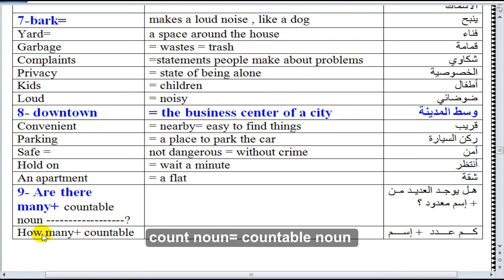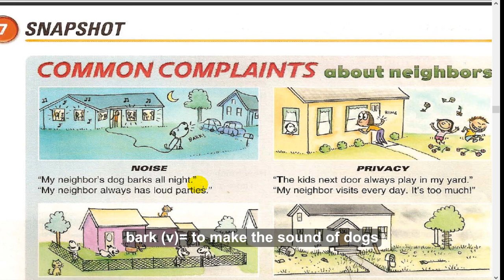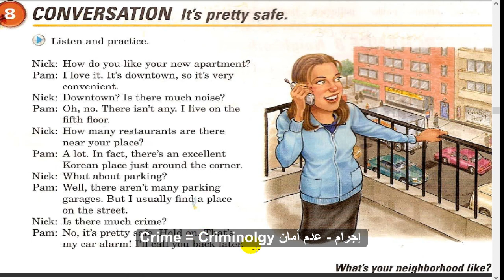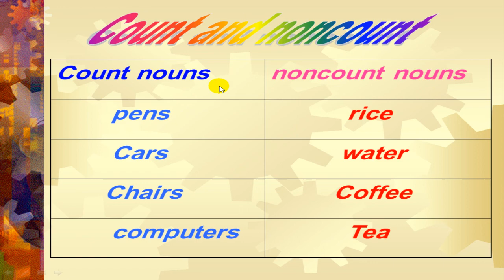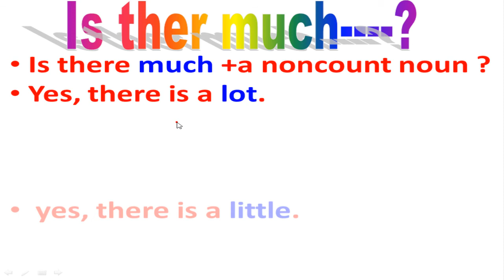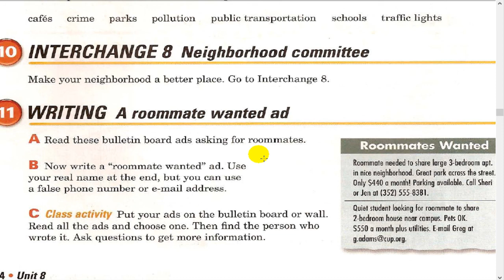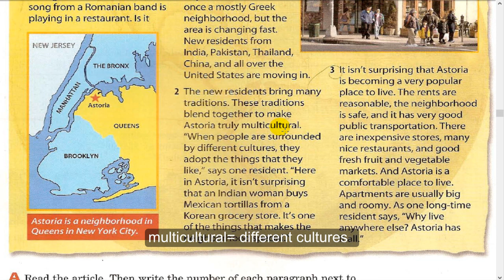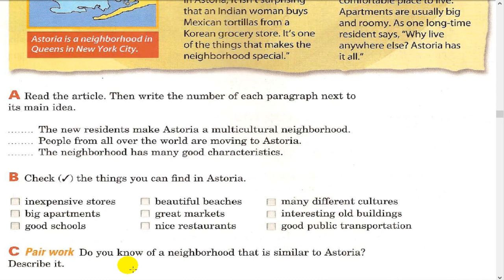interchange 1 unit 8 part 2 شرح كورس الجامعة الامريكية إنجليزي مجانا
كورس انجليزي -الشرح وإجابة الاسئلة + معاني الكلمات + شرح القواعد عرض البوربوينت
كورس انجليزي كامل للصوتيات للهجة الامريكية بالإضافة 12 مستوي بقوائم التشغيل شرح سلسلة انترتشينج العملاقة التابعة لجامعة كامبريدج فيديو للأستاذ/ أحمد عبد الغني عبد العلي جاد الكريم علي رابط قناة English4Arabs التالي
يمكنك شراء الكتب من اقرب مكتبة لمنزلك علي مستوي العالم بكتابة اسم الدولة والمدينة في خانة البحث ستجد أقرب الموزعين لسلسلة انترتشينج يمكنك النقر علي المدينة بالخريطة:  ج
لتحميل كتب المعاني والكلمات و الترجمة الخاصة بسلسلة كتب انترتشينج مجانا علي الرابط التالي :
   أنشر رابط القناة  لكل اصدقائك ليجعله الله في ميزان حسناتك كصدقة نشر علم وعمل خيري ومحاربة الجهل. لن يستغرق الامر اكثر من ثانية فقط  انسخ عنوان القناة وارسله لكل اصدقائك . وجزاكم الله جميعا خير .
English courses free - English4arabs channel offers 12 levels and American accent course by Mr. Ahmed Abdel Ghany Abdel Ali Gadelkarim, ESL certified experienced English instructor. We aspire to teach our students from zero to the professional levels of TOEIC, TOEFL & IELTS.
Apprendre l'anglais de zéro et même niveau professionnel, même avec TOEFL et IELTS cours complet pour l'accent américain avec les meilleures méthodes pédagogiques modernes. audio cours complet et apprendre l'accent américain, ainsi que le niveau des 12 listes de lecture expliquent la chaîne Interchange livres de l'Université de Cambridge Vidéo sur les English4Arabs lien suivant
:pour  acheter les interchange  livres de l'université du Cambridge
les livres des vocabulaires et la traduction:
,english course auc,english course audio,english course basic,english course beginner,english course book,english course complete,